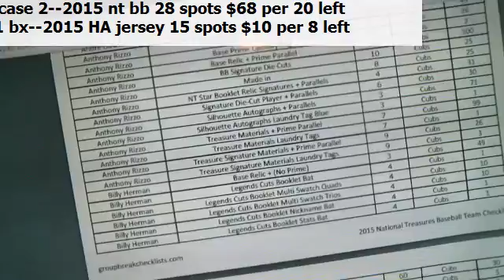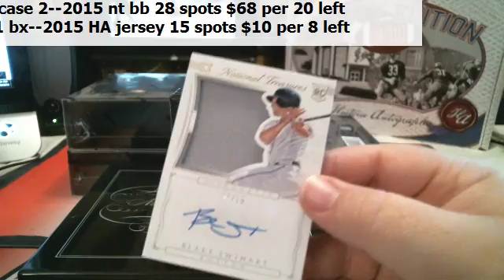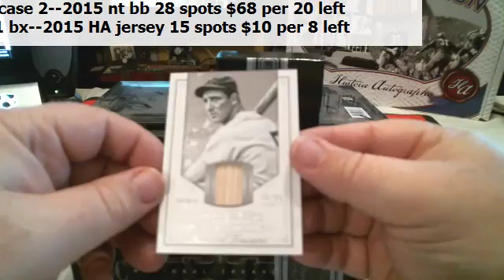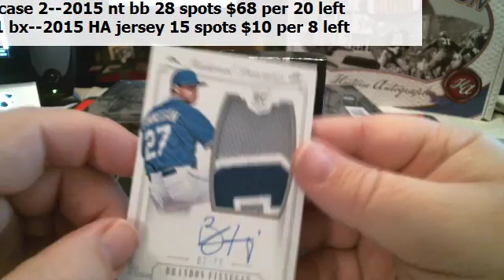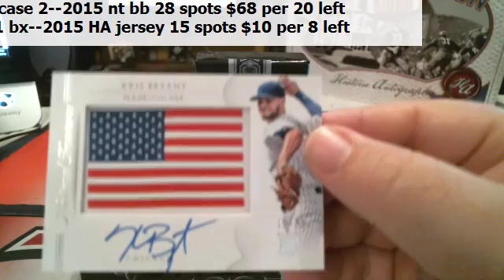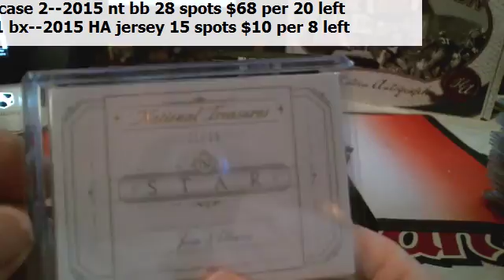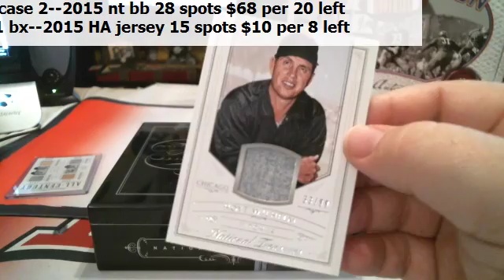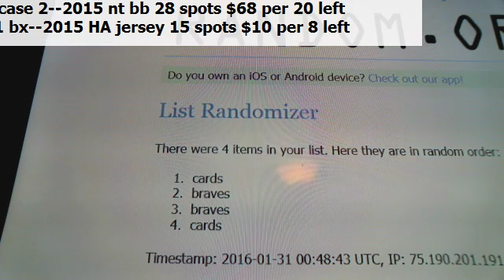first nt bb random 1 30 16